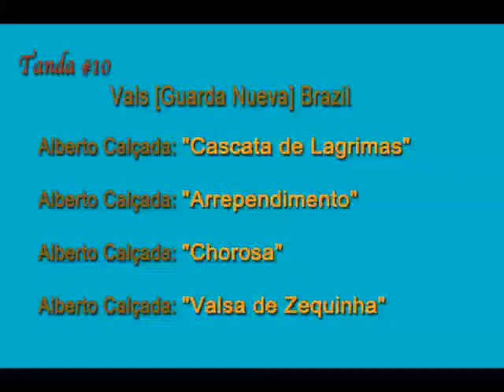Tanda #10 Vals Guarda Nueva Brazil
Alberto Calçada : "Cascata de Lagrimas"
Alberto Calçada : "Arrependimento"
Alberto Calçada : "Chorosa"
Alberto Calçada : "Valsa de Zequinha"

Blocked countries: Cuba, Iran, North Korea, Syria